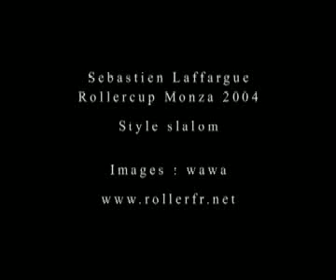Freestyle Slalom - Monza, Italy 2004 - Sebastien Laffargue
The run of Sebastien Laffargue at Monza international contest 2004